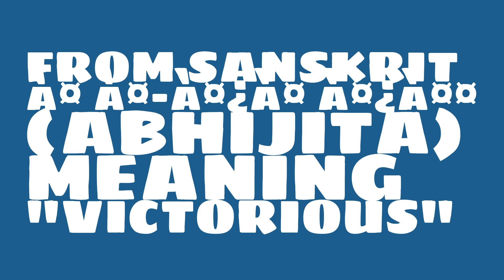Is the name Abhijit masculine or feminine?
What is the origin of the name Abhijit? What does Abhijit mean?